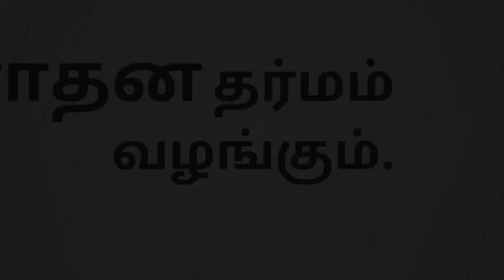வேறு விதமானத் துன்பத்தைத் தந்து விடுகிறது | பகவான் | ரமணர் | Ramana Maharshi